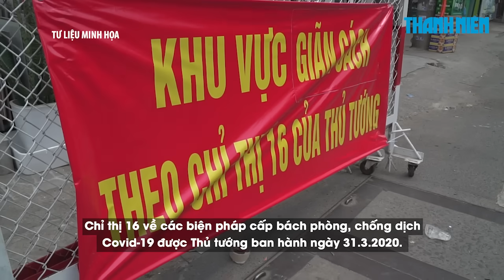6 điểm cần lưu ý khi TP.HCM giãn cách xã hội theo Chỉ thị 16 phòng Covid-19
Tại cuộc họp ban chỉ đạo phòng chống dịch Covid-19 chiều 7.7.2021, Chủ tịch UBND TP.HCM Nguyễn Thành Phong cho biết để phòng, chống dịch Covid-19, từ 0 giờ ngày 9.7, TP.HCM phong tỏa toàn thành phố theo Chỉ thị 16/2020 của Thủ tướng Chính phủ, trong thời gian 2 tuần, bắt đầu từ 0 giờ ngày 9.7. Do đó, người dân cần nắm rõ những điều cần phải làm để chấp hành nghiêm chỉnh Chỉ thị 16 tại TP.HCM.

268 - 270 Nguyễn Đình Chiểu, Phường Võ Thị Sáu, Q.3, TP HCM